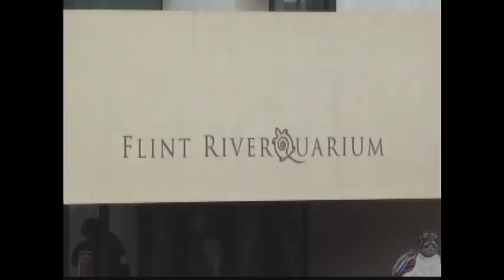RiverQuarium gets green light to drill